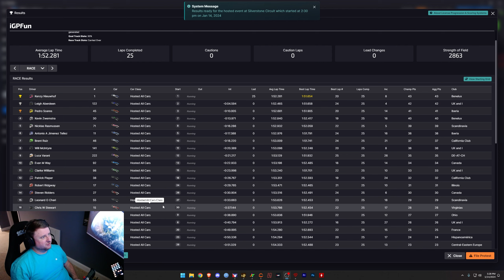I Needed This Finish After a Rough Few Weeks... | iRacing F3 at Silverstone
0:00 Intro
0:53 Race
48:27 Overtake
49:14 Results

Racing Hardware
* Sim Lab P1-X
* Simucube 2 Pro
* Simucube Active Pedal
* Cube Controls F-PRO
* LG 32" 1440p 144hz Triples

Racing PC
* 13700k @ 5.6GHz
* RTX 4090

Sim Racing | iRacing | Formula 1 | F1 | Formula 3 | F3 | Formula 4 | F4 | iR-04 | Skip Barber | Top Split | IMSA | GT3 | GTP